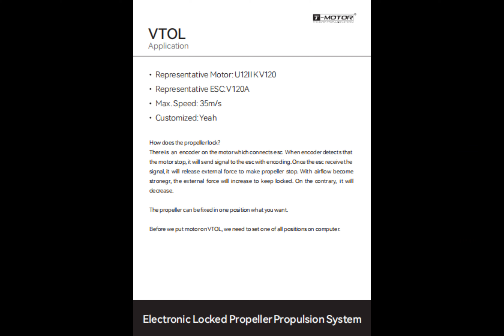T-MOTOR drone propeller locking helping increasing flight efficiency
All from T-MOTOR, the safer drone propulsion system
Representative Motor: U12II KV120
Representative ESC: V 120A
Max. Speed: 35m/s
Customized: Yeah
How does the propeller lock?
There is an encoder on the motor which connects esc. When the encoder detects that the motor has stopped, it will send a signal to the ESC with encoding. Once the ESC receives the signal, it will release external force to make the propeller stop. With airflow becoming stronger, the external force will increase to keep locked. On the contrary, it will decrease.
The propeller can be fixed in one position if you want.
Before we put a motor on VTOL, we need to set one of all positions on the computer